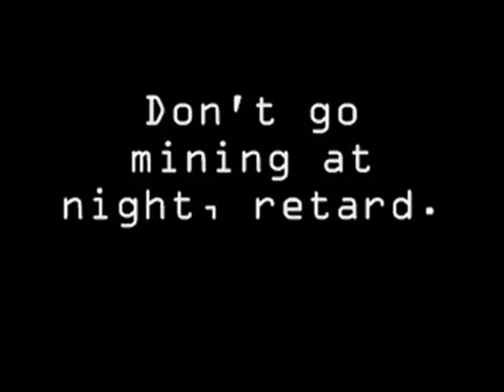A Lesson of The Day... (Minecraft Machinima)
This is our very first machinima! I really do hope you enjoy!